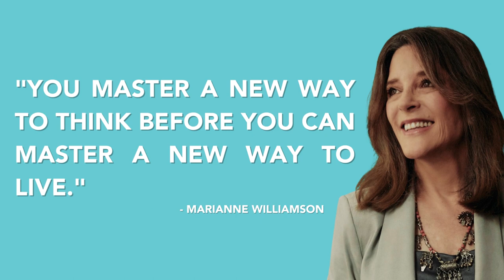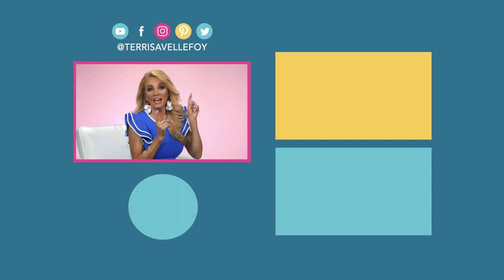How To Break Your Negative Thinking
When you constantly entertain negative thoughts, it could become your new reality. Today I want to share a shocking story with you about the power of negative thoughts... It will literally send chills up your spine.

Register for ICING WOMEN'S EVENT 👉 Terri.com/Icing

⭐️OTHER VIDEOS ABOUT GOD’S FAVOR⭐️

Dream it. Pin it. Live it. - How to make vision boards work for you (GET IT FOR FREE RIGHT NOW)

Declutter Your Way To Success (GET IT FOR FREE RIGHT NOW)